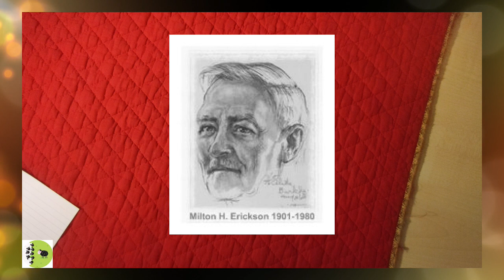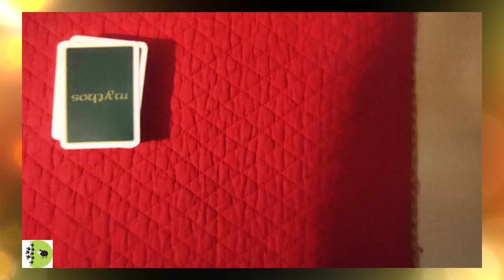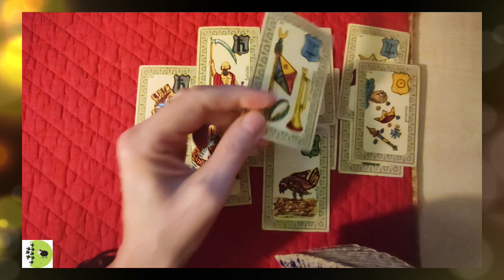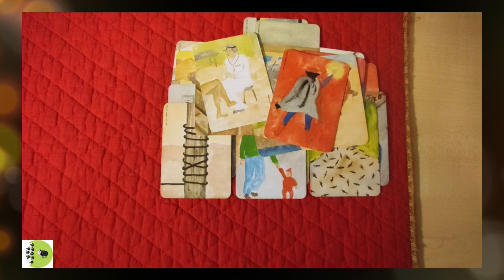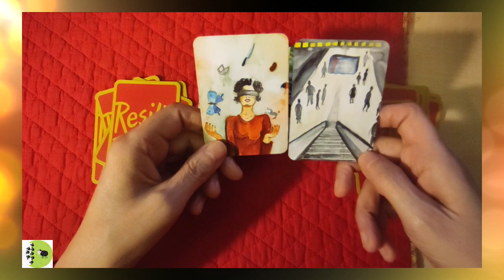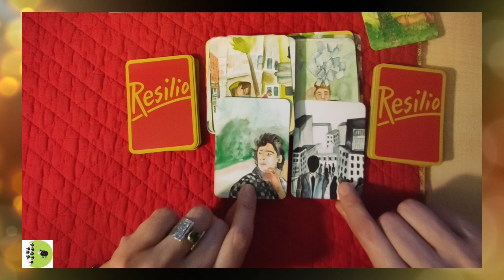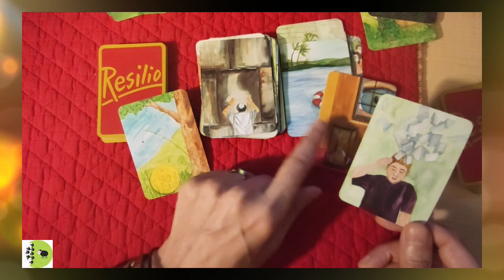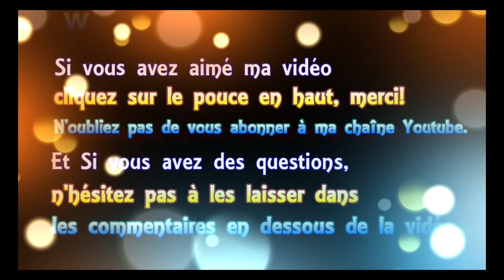🃏 tirage de cartes #79 Quelques conseils - la situation en Italie- tirage en général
🃏 tirage de cartes voyance #79  Quelques conseils - la situation en Italie- tirage en général
0:00- 8:05: conseils de résistance
08:05- 21:30  situation en Italie.
21:30-41:00 la situation en général
 ► Apprendre la cartomancie, c´est facile!
► Playlist  ♋ Astrologie védique et uranienne

@Madi Jasper